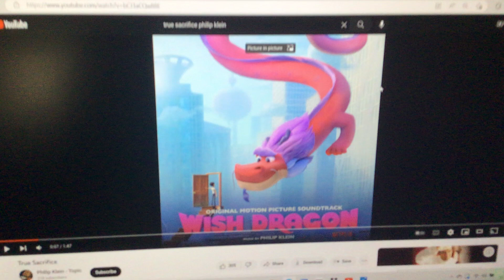Test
This is a test I recorded on my IPad on my laptop.